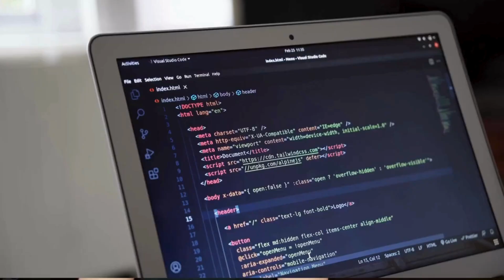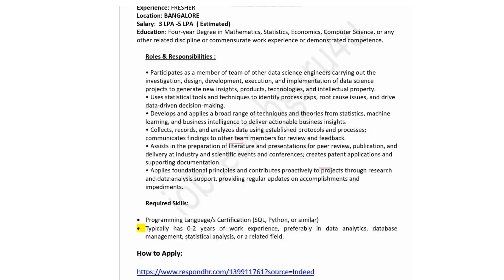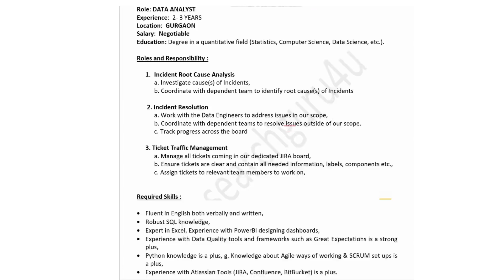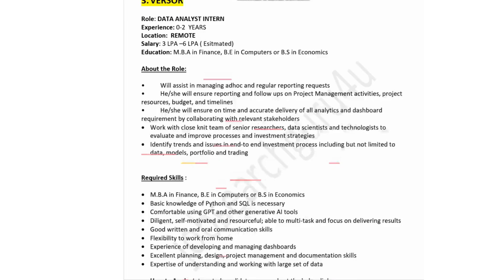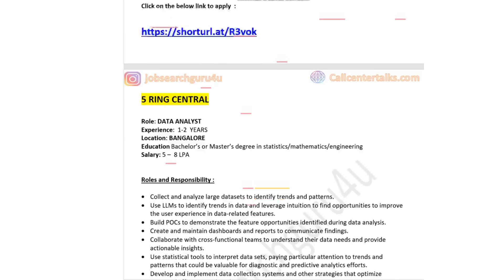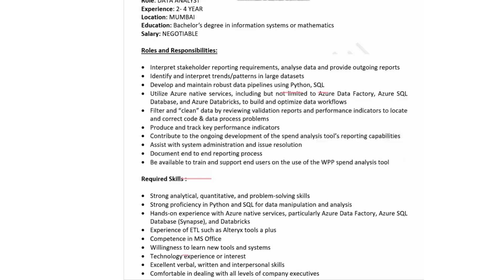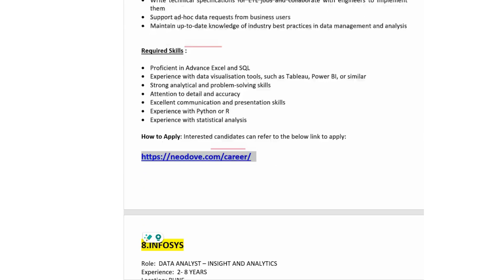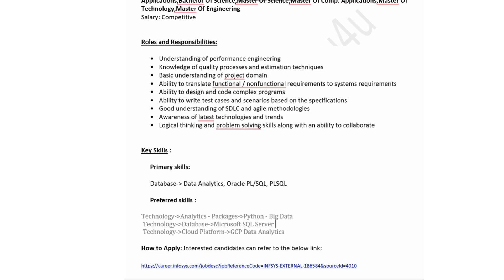Data Analyst Jobs | Data Analyst jobs for freshers in 2024 | Data Analyst jobs in India | WFH Jobs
🔥 Data Analyst Jobs | Data Analyst jobs for freshers in 2024 | Data Analyst jobs in India   🔥

Check the below link to read a comprehensive guide on Data Analyst Roadmap 2024 :

If jobs are helpful, please .

Data anlayst jobs
Data anlayst jobs in dubai
Data analyst jobs for freshers in 2024
Data anlayst jobs in India
Data analyst jobs in 2024
Data anlayst jobs in India for freshers
data analyst jobs in Microsoft
data analyst jobs work from home
data analyst jobs no experience
data analyst roadmap
data analyst jobs in bangalore
data anlayst jobs in hyderabad
data analyst jobs in gurgaon
data anlays tjobs in gurugram
data anlayst jobs in Noida
data anlayst jobs in Pune
data analyst jobs in mumbai
data anlayst jobs in nagpur
data anlayst jobs in ahmedabad
data analyst job in USA
data analyst jobs in Australia
data analyst jobs in telegu
data anlayst internship
data analyst jobs in tamil 2024
Data analyst career in india
Data anlayst career growth in india
Data analyst jobs for freshers 2024
Data analyst freshers job salary
Data anlayst jobs in tamil 2024
how to get a data analyst job as a fresher
most important skills required to become a data analyst
important skills to become a data analyst expert
data analytics course
how to make data analyst resume for fresher
career change to data analyst
data analyst jobs for fresher
data analytics
is data analyst dead career
how to start career as a data analyst
is data analyst a good career
what is data science
google career certificates data analyst
what's the better career data analyst or data scientist
стоит ли идти в data science
what is data science coursera quiz answers
will ai replace data analyst jobs
Networking to become data analyst
Freelancing websites
Data analyst jobs, Internship websites
skills to become data anlayst
Rishabh Mishra
LearnWidGiggs
jobsearchguru4u
codebasics
technicalsuneja